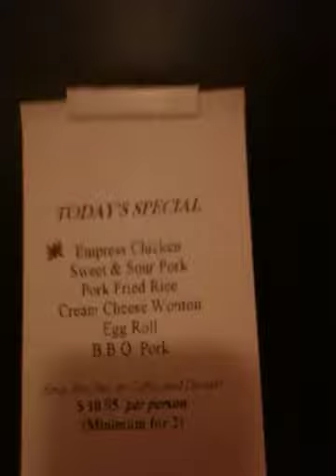Empress chicken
Inside Peking